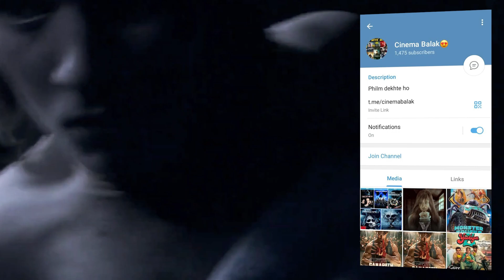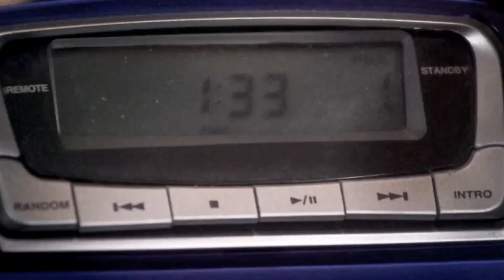In 2023, Medical students finds Hitler returns as a Zombie To Take Over The World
Dead Snow Explained in Hindi, Dead Snow recapped in Hindi, Dead Snow 2009 in hindi